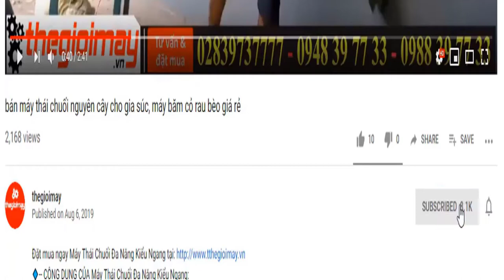Bán máy lọc sạn sàng tấm cho nông sản điện 1 pha 220v tại hồ chí minh, video máy lọc sạn gạo mối mọt